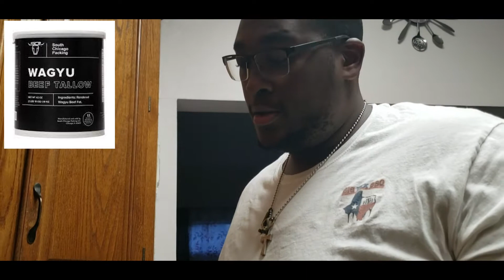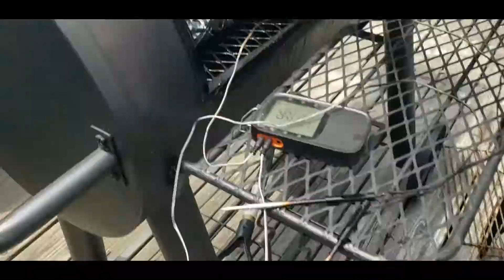Wagyu Tallow Injected Brisket???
Wagyu Tallow Injected, Mesquite Smoked Beef Brisket